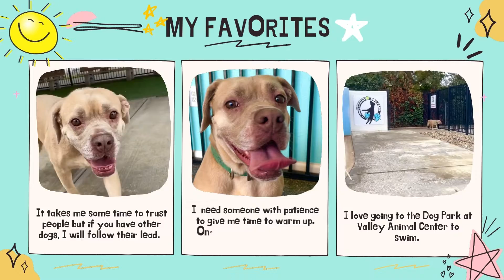Little Girl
Meet shy Little Girl! As of Dec 3, 2021, she is still available for adoption. Little Girl is super shy and takes a while to warm up, but we know that with the right home, she will be amazing!

If you're interested in adopting Little Girl, you may submit your online application Once the application is submitted, an animal care associate will review the application and follow up with you within 24 hours. Or, you can walk in to our adoption center any day from 10:00 a.m. to 4:30 p.m.

a) Breed: Boxer Mix
b) Date in Shelter: 4/11/2020
c) Sex: Spayed Female
d) Age: Approx. 3 years old

Can't adopt? Your sponsorship of just $10 a month can go a long way in assisting her care and well-being!